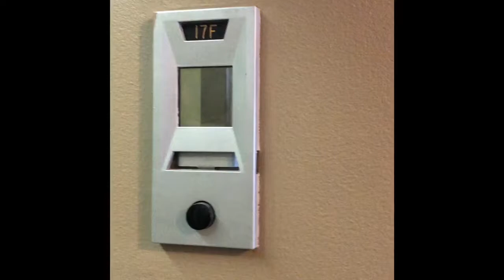17F West Society Hill Towers